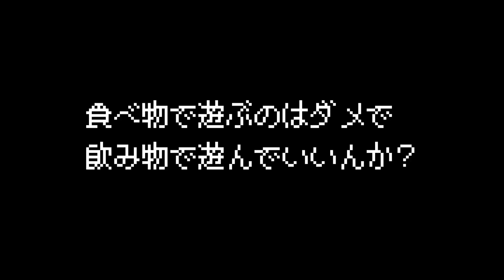僕のボトルキャップチャレンジ BottleCapChallenge【日本代表】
どうも、ジェイソンステイサムです。回し蹴りでペットボトルのフタを開ける政治活動が流行ってると聞いたので、やってみました。